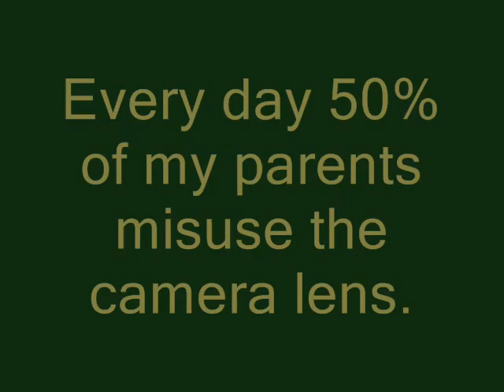A message from OHSCT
"Do you wanna do it again?"

"noooo"